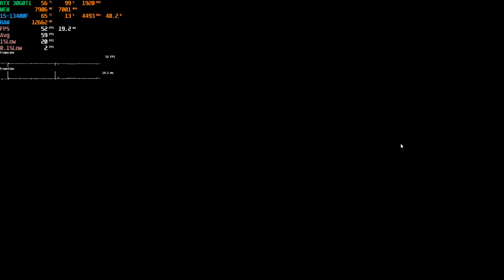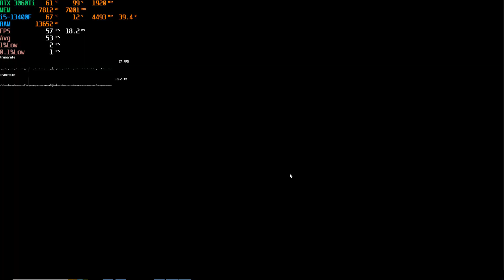Forza Motorsport (2023) RTX 3060 Ti (1080p,1440p,4K DLSS)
0:00 1080p Ultra DLSS Ultra RTX FULL
1:29 1080p Ultra DLSS Ultra RTX OFF
2:52 1440p Ultra DLSS Ultra
4:58 2160p Medium DLSS Quality

System Specs:
CPU: Intel Core i5-13400F 3.30Ghz 30MB 1700p 10nm
MB: Asus TUF GAMING B660M-E D4 Intel LGA1700 DDR4
RAM: Adata XPG Spectrix D41 TUF RGB 8x2 GB DDR4 3200 Mhz
GPU: ASUS TUF RTX 3060 Ti GAMING OC V2 8GB GDDR6 256Bit
SSD: WD 500GB Blue SN570 Gen3x4 M.2 2280 SSD
HDD: 6TB Seagate Barracuda + 2TB WD Blue 7200RPM
CASE: Asus TUF Gaming GT301 Tempered Glass RGB USB 3.2 ATX
PSU: Asus TUF GAMING 650B 650 W Power Supply
OS: Windows 10 Pro
MONITOR: GameBooster GB-2461CF 24" 144Hz 1ms